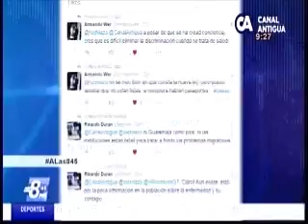Entrevista Dr Carlos Mejia CA 0921 021216